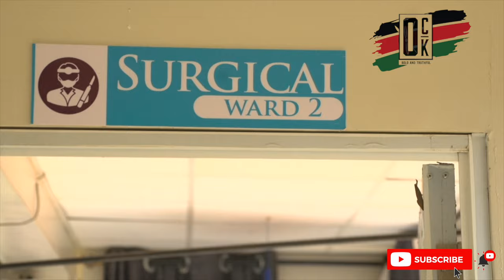🔥KAKAMEGA HAKUKALIKI! Mad protests as angry residents takes to the streets over shooting!